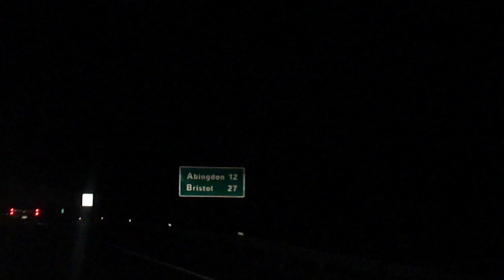Going down the intestate from Marion VA going back to Haysi VA